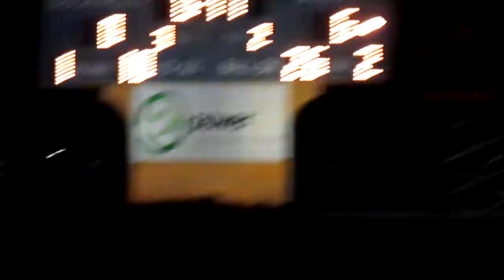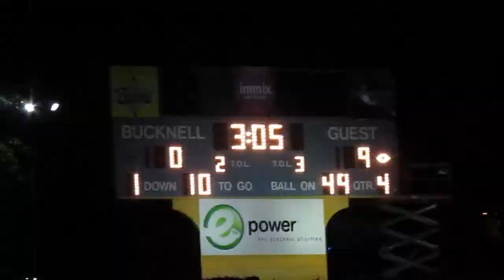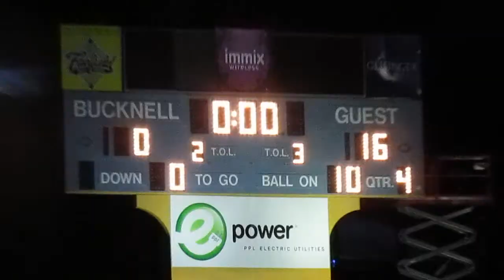Sacred Heart Football Defensive Highlights vs Bucknell - Saturday September 28, 2013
Sacred Heart Pioneers Football Defensive Highlights vs Bucknell Bison
Christy Mathewson-Memorial Stadium  -  Lewisburg, Pennsylvania